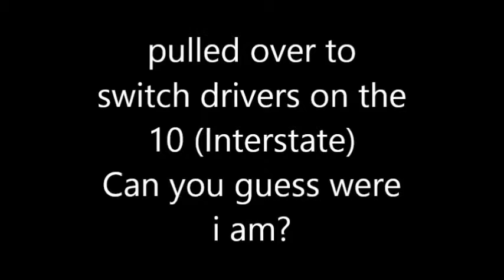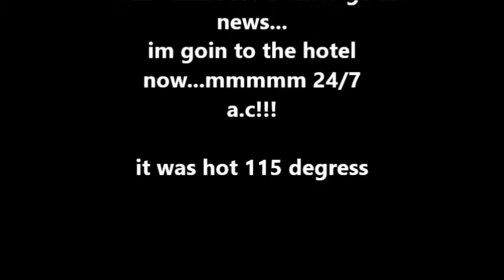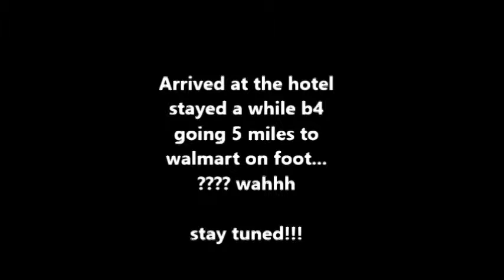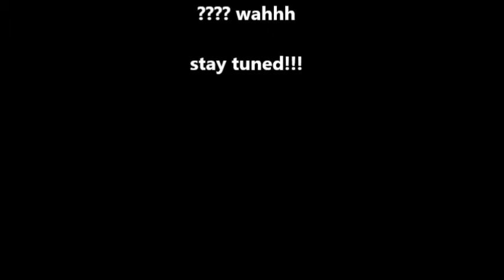Update @ the triple t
after texas i end up at the triple t